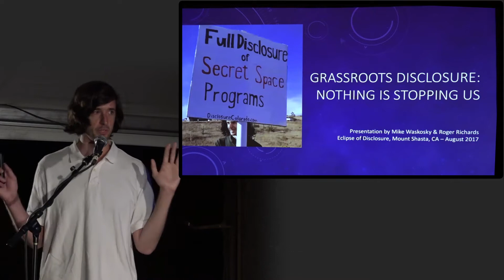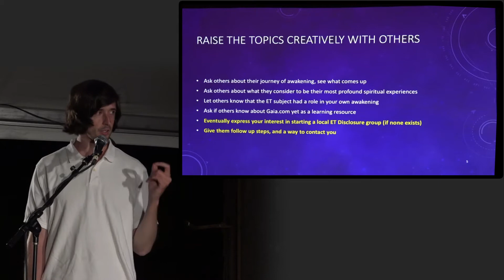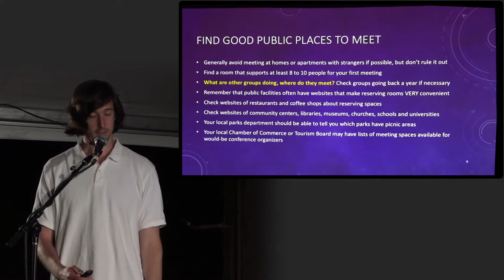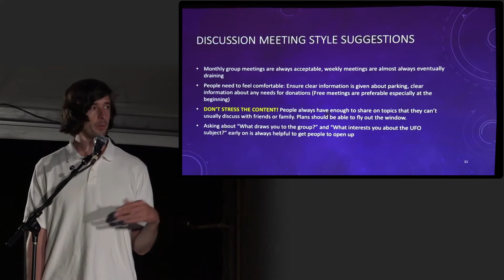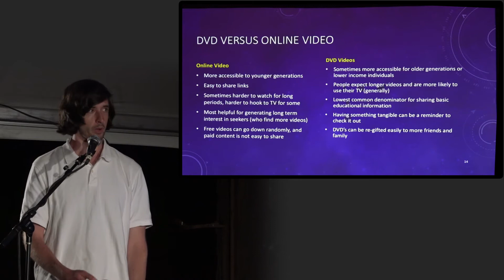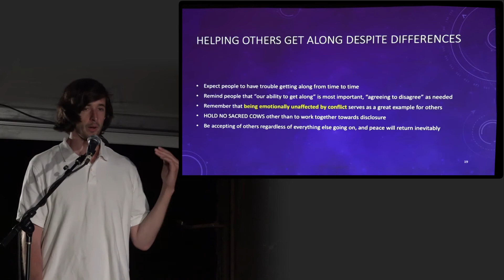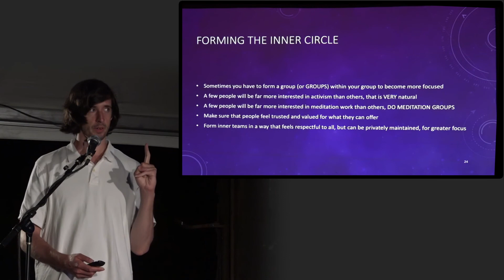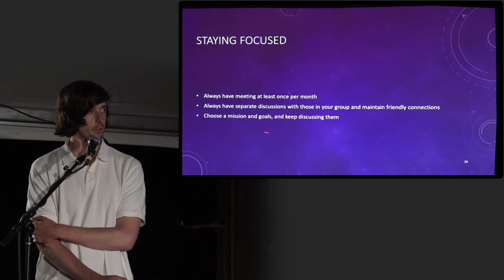Grassroots Disclosure @ Eclipse of Disclosure 2017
"Grassroots Disclosure: Nothing is Stopping Us" talk by Mike Waskosky given on August 21, 2017 at the Eclipse of Disclosure conference in Mt Shasta, CA. This is meant for everyone interested in UFO and ET disclosure who wants to know what they can do to get active to support disclosure, and also how to find and meet with others like them.

1. What are we after and why (Full disclosure now)
2. On finding people and networking (Meetup, New Earth Network, Facebook groups, etc)
3. On meetings / venues
4. On getting others up to speed (information sharing, DVD ISO files, flyers, online video)
5. Helping others get along (agreeing to disagree)
6. Being flexible with people and changes
7. On seeking wise counsel
8. On activism and demonstration
9. On forming community councils
10. On staying focused and sustaining interest